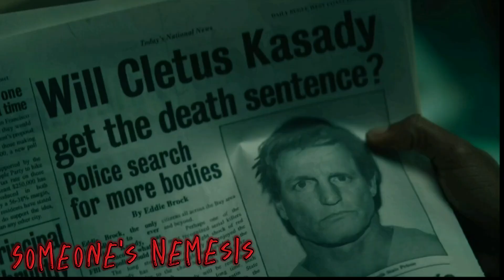Carnage tribute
This video is something I've wanted to make for months now, so I'm glad to see it finished. My first Carnage tribute managed to reach the top of the popularity list, as have all my symbiote related videos. As such, I'm curious to see how this one does.

Scenes: Venom -Let there be carnage